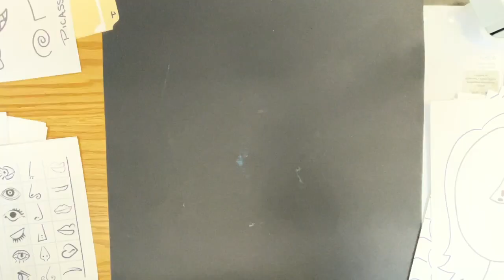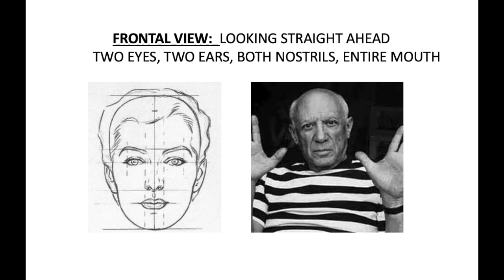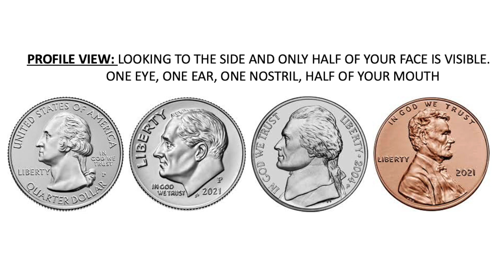PICASSO ME - Self Portraits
In this lesson students will be introduced to the artist Pablo Picasso and the cubist movement.  They will make a self portrait using multiple views to mimic the artist.
- Grade 1
- Elementary Art
- Art History, Pablo Picasso, Cubism, Self Portrait, Frontal view, side view